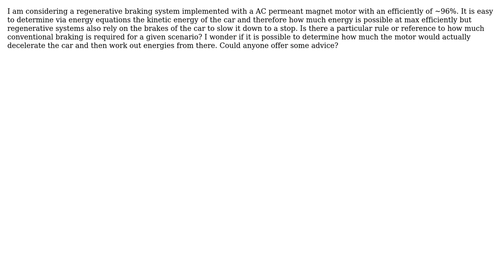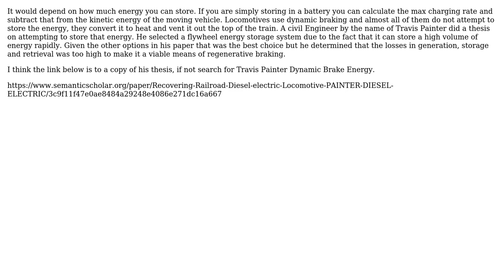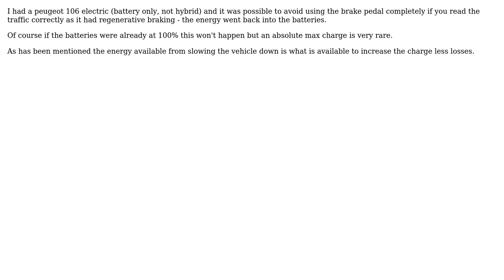Engineering: How to determine how much energy recovered from regenerative braking? (3 Solutions!!)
Engineering: How to determine how much energy recovered from regenerative braking?

With thanks & praise to God, and with thanks to the many people who have made this project possible! | Content (except music & images) licensed under CC BY-SA | Music | Images & others | With thanks to user user1636588 user Solar Mike user Gwydionforge user 0tyranny0poverty and the Stack Exchange Network Trademarks are property of their respective owners. You are responsible for your own actions.